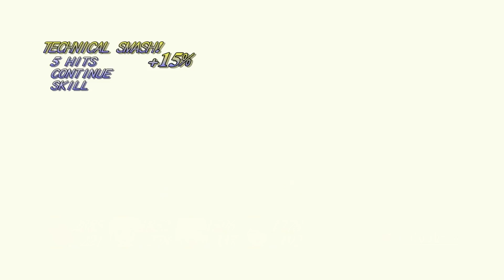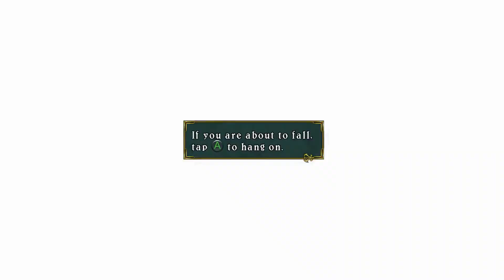TALES OF SYMPHONIA REMASTERED | LETS PLAY PART 17 | THE LIGHTNING SEAL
TALES OF SYMPHONIA REMASTERED gameplay walkthrough full game no commentary lets play playthrough

All Footage taken from TALES OF SYMPHONIA REMASTERED  running on the xbox series X